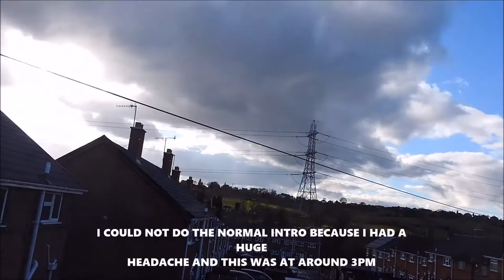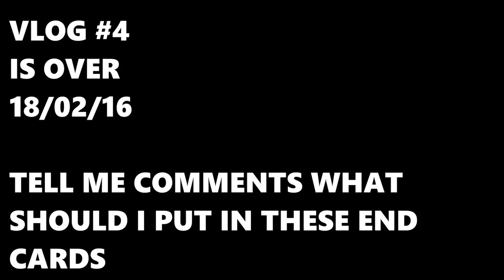FIXING THE GATE vlog #4